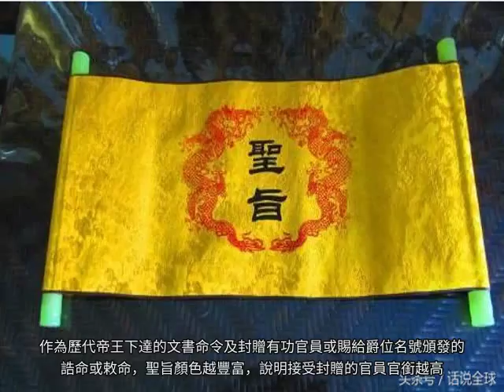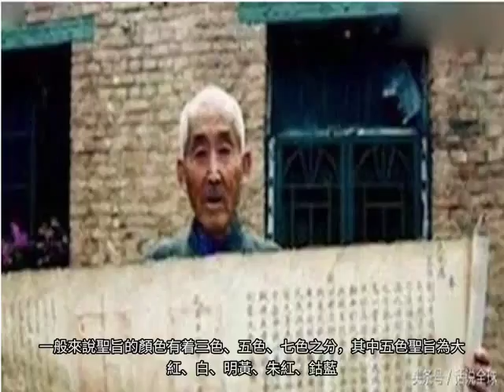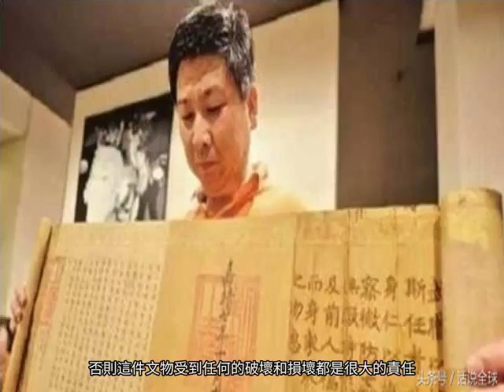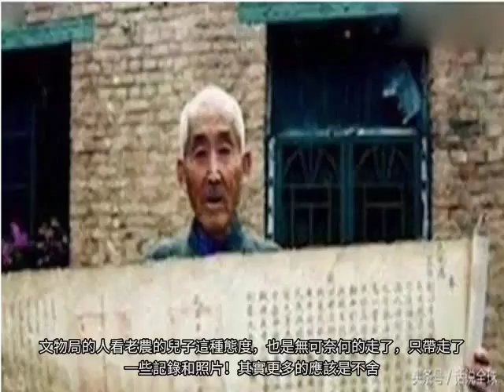老農死前把五彩聖旨給自己兒子，專家要求上交，兒子只說了兩個字